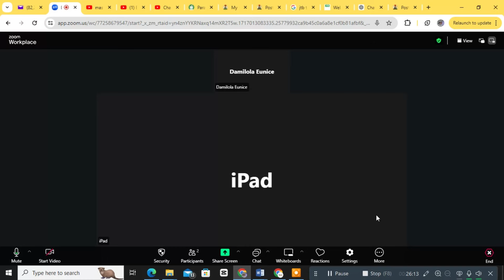How He Got UK NHS Job As A HEALTHCARE SUPPORT WORKER | UK COS | UK Work Visa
Curious about how to land a UK NHS job as a Healthcare Support Worker? In this video, we break down the step-by-step process of securing a UK COS (Certificate of Sponsorship) and the UK Work Visa, essential for working in the UK's healthcare system. Whether you're planning to move to the UK or are already there, this guide will help you navigate the complex application procedures and ensure your journey to becoming a Healthcare Support Worker is smooth. Learn from real-life experiences and get insider tips on how to make your UK job dream a reality!

Useful Links;

- Discover Abroad: Navigating Travel, Immigration, Study and Employment Opportunities Abroad

- 450 Business Analyst Interview Questions and Answers

-Travelling luggage box set;
-Learn to Speak and Understand French with Pimsleur Language Programs;
-Learn to Speak and Understand German with Pimsleur Language Programs;

Consultation link;